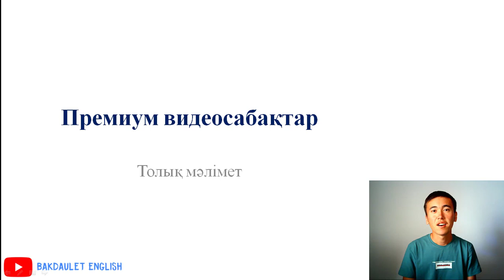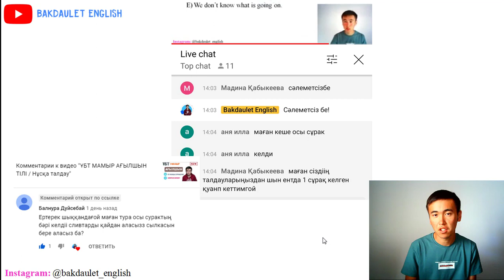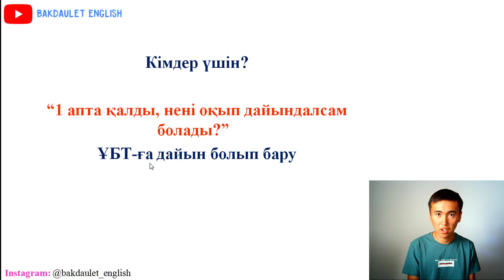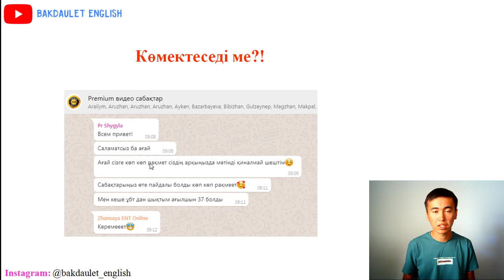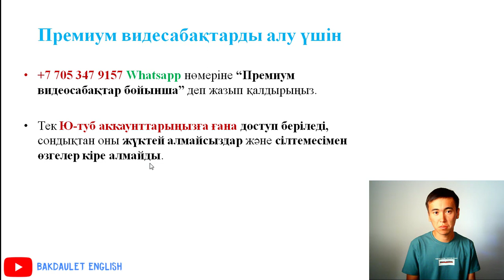Ағылшын ҰБТ Слив сұрақтары / Премиум видеосабақтары бойынша толық мәлімет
Нағыз ҰБТ ағылшын тілі слив сұрақтарын нұсқа секілді талдап үйрену - нағыз ҰБТ тестіне дайын болып баруға көмектеседі. Тіпті слив сұрақтарының ішінен де сұрақтар келіп қалатын шығар! Әрине, дайындықты күшейтіп, нұсқа талдау сабақтарымен жұмыс жасасаңыз міндетті түрде ҰБТ-ға қорықпай кіріп, төмен балл жинап қалудан өзіңізді сақтайсыз!

Премиум сабақтарды алу үшін менің WhatsApp нөмеріме "Премиум сабақтар" деп жазып қалдырыңыз.